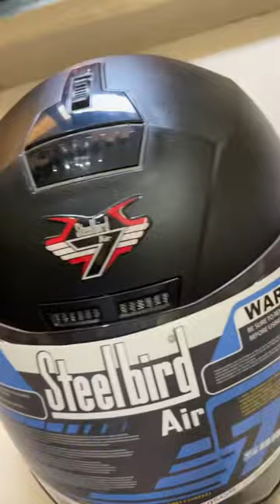Steelbird SBA-7 7 Wings Flip-Up Helmet for Men and Women with Inner Sun Shield Unboxing & Review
My ALL Product List here ➡️

Plarsh Pure Copper Water Bottle

VISKO 702 Allen Key Set

Intex Non-contact FDA Approved Digital Infrared Thermometer

Noise ColorFit Pulse Grand Smart Watch

Noise Pulse 2 Max Advanced Bluetooth Calling Smart Watch